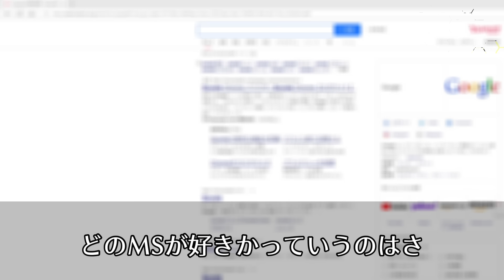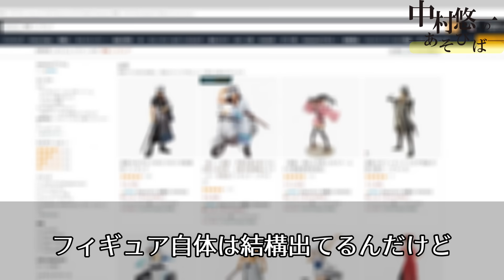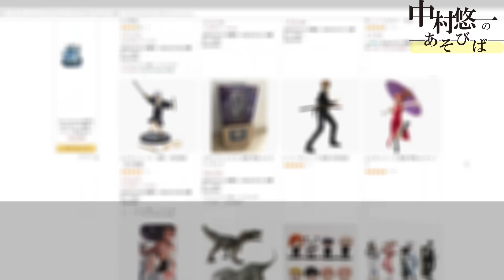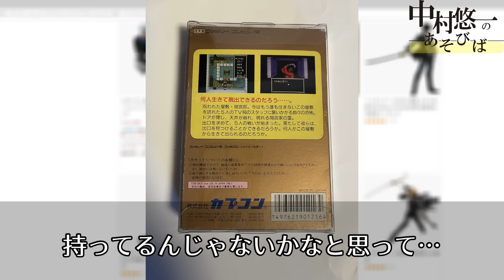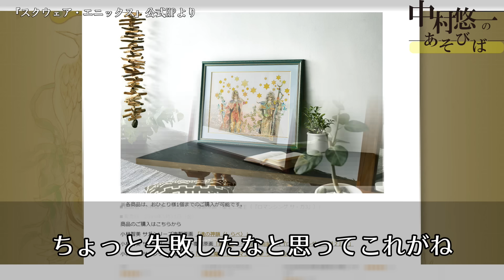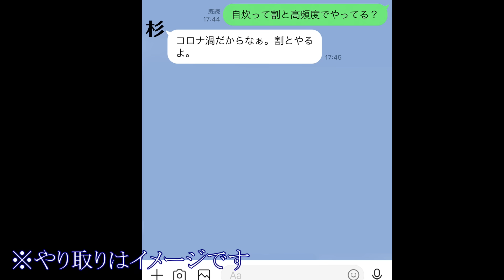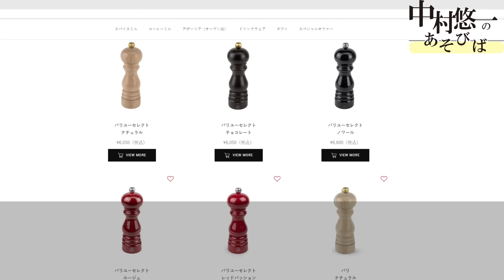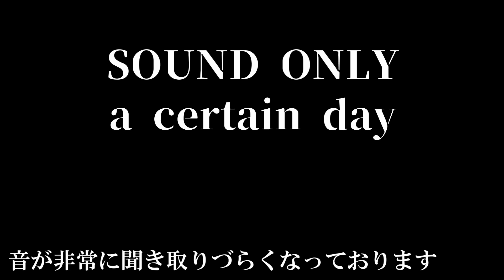毎年頭を悩ませながらも、良いアイデアに当たると楽しくなるもんです。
杉田さん、そしてAGRSの皆さん、ご協力ありがとうございます！

本動画はプレミア公開になります
※プレミア公開とは、収録編集された動画をライブ配信のように公開する事です。
ライブチャットが可能なので皆さんで盛り上げて頂けますと幸いです。
生放送ではありません。終了後はそのままアーカイブへと移行します。視聴に特別な方法は必要ありません。19時からはシステム側からのカウントダウンが始まります、そちらが終了次第、配信が始まります。音量にお気をつけ下さい。

＊切り抜き、転載は禁止になっております！
これらが守られないと、個人配信中止になるかもしれませんので宜しくお願いいたします！